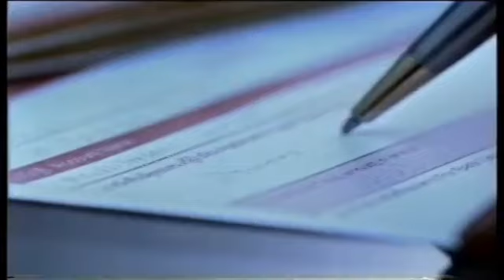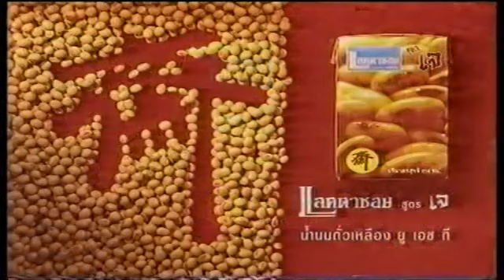HD โฆษณา 2538 - 3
โฆษณาคั่นในวันที่ 24 ตุลาคม 2538 จากถ่ายทอดสด การเกิด สุริยุปราคา ทาง ททบ.5